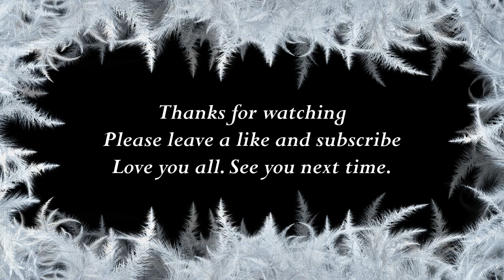How to say Clara in Greek